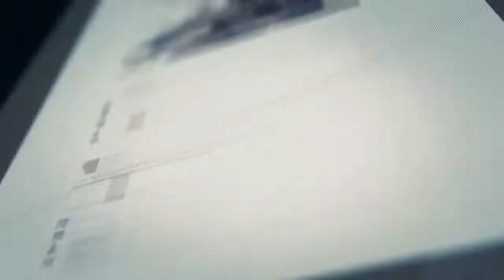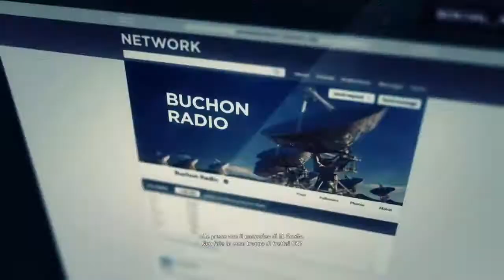Ghost Recon Wildlands #26 | Verso DJ PERICO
▶ Localizziamo il Dj del Santa Blanca
▶ Continua a seguire TheMask: